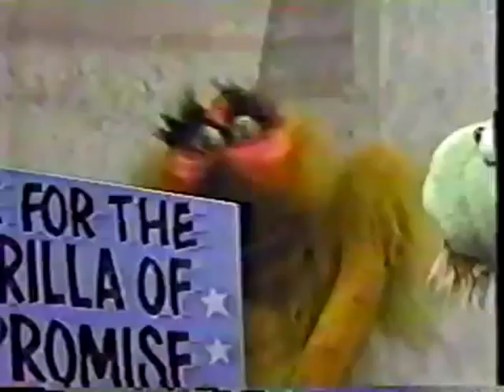Goriddle On The Gary Gnu Show - The Great Space Coaster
For more information on The Great Space Coaster check out the Official FaceBook or The Official Fan Website Dedicated To The Great Space Coaster @